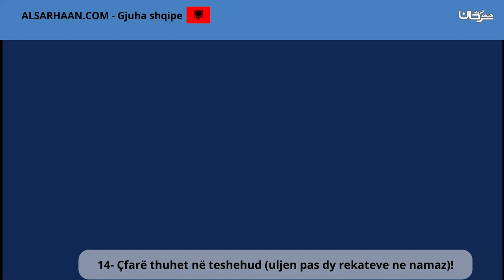14 Çfarë thuhet në teshehud uljen pas dy rekateve ne namaz!